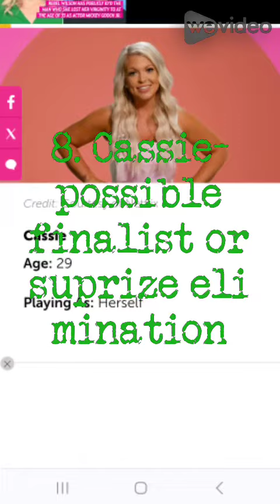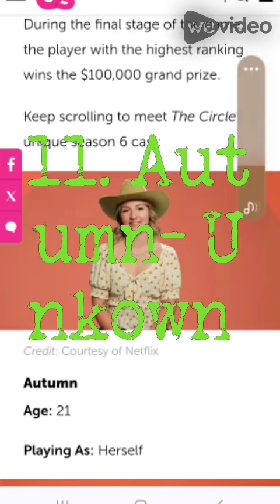THE Circle USA SEASON 6 MY PREDICTIOS